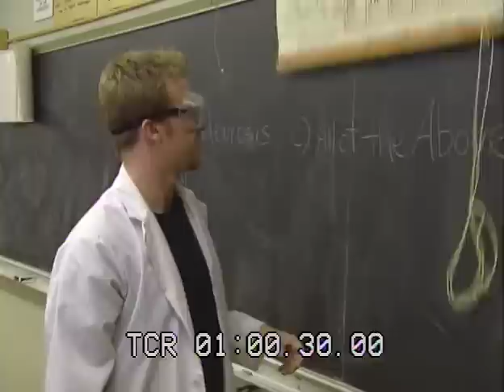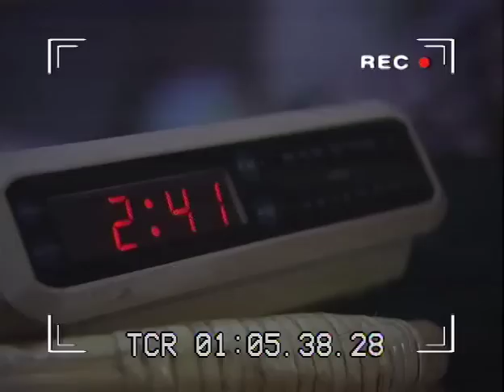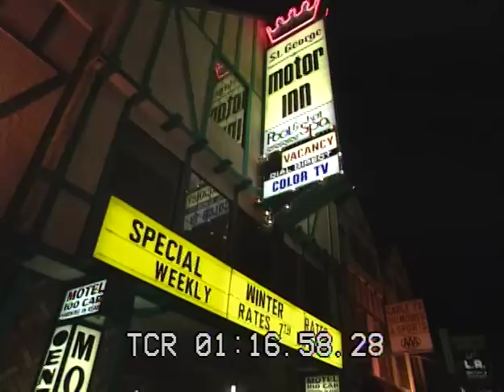sherman oaks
Mein Kampf